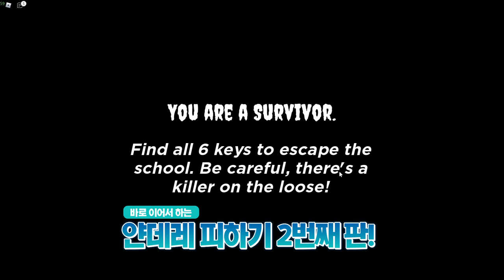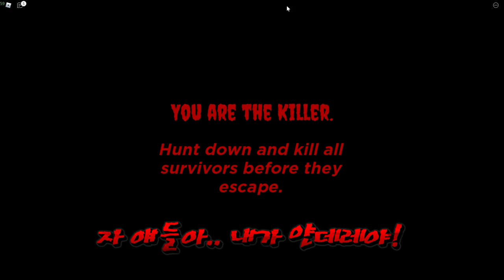요루루 얀데레..그녀가 찾아왔다!"선배를 가질수없다고? 웃기지마.무슨 수를 써서라도 널 나만의 것으로 만들테니까.." 사랑해.. 사랑해.. 사랑해.(잉여맨 단미호 김리하 댕댕이)